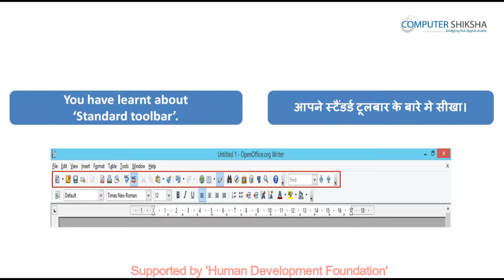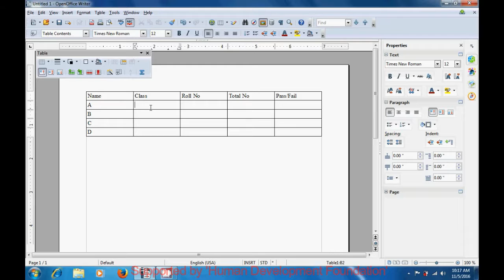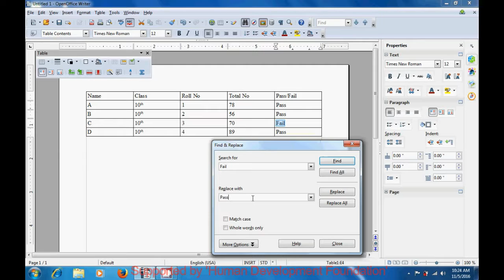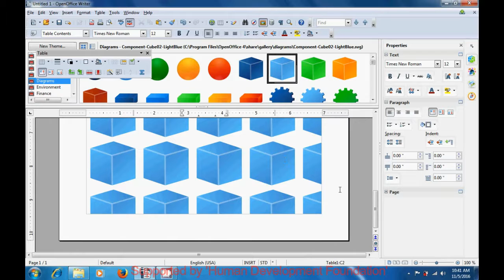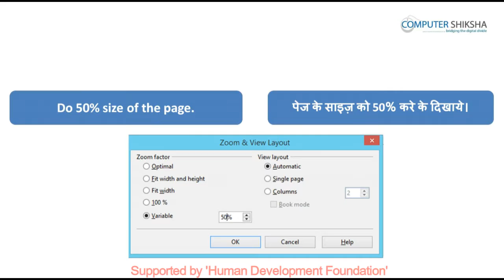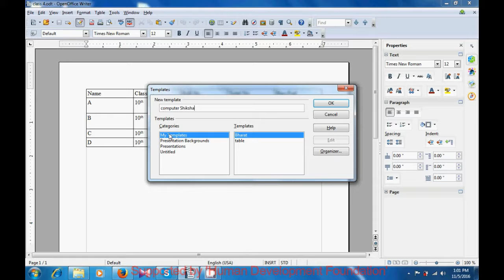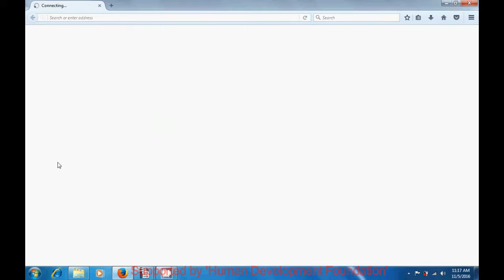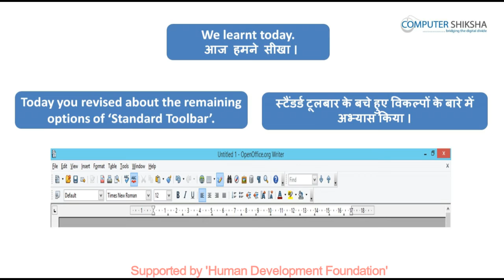क्लास 4 - ओपन ऑफ़िस - राइटर - ३(Open Office - Writer 3) कम्प्यूटर का उपयोग सीखें हिंदी में।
• पिछली क्लास का अभ्यास जैसे कि
• How to insert Hyperlink?
• हाइपरलिंक को कैसे लगाते हैं ?
• How to lock and unlock Standard toolbar and formatting toolbar?
• स्टैण्डर्ड और फॉर्मेटिंग टूलबार को कैसे लॉक और अनलॉक करते हैं ?
• How to send writer document to the other user?
• किसी दूसरे यूज़र को डॉक्यूमेंट को कैसे भेजते हैं ?
• Why we use properties option?
• प्रॉपर्टीज विकल्प का उपयोग क्यों करते हैं ?
• How to connect your computer through Printer?
• प्रिंटर को कंप्यूटर से कैसे कनेक्ट करते हैं ?
• How to set your printer?
• प्रिंटर को कैसे सेट करते हैं ?
• Why we use Templates?
• टेम्प्लेट्स का उपयोग क्यों करते हैं ?
• How to use ‘Find and replace’ option?
• फाइंड और रिप्लेस का उपयोग कैसे करते हैं ?
• How to create table with help of standard option?
• स्टैण्डर्ड टूलबार की मदद से कैसे टेबल को बनाते हैं ?